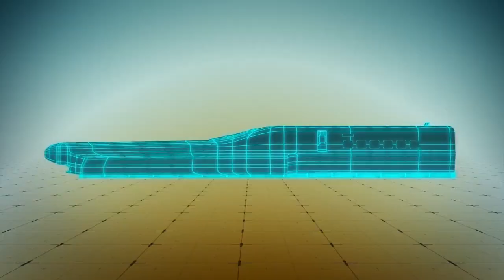Japan will start testing the world's fastest bullet train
Japan will begin testing the world's fastest Shinkansen bullet-train which is capable of reaching speeds of up to 400 kilometers per hour.

According to Bloomberg, Japanese rail company JR East will begin testing its fastest bullet train called Alfa-X this Friday between the cities of Aomori and Sendai over the next three years.

Alfa-X stands for "Advanced Labs for Frontline Activity in rail eXperimentation." It has ten passenger cars and an elongated nose at the front measuring 22 meters.

The train will operate three types of brakes: standard brakes, airbrakes on its roof and magnetic plates at the rails.

Dampers and air suspension systems will help the train stabilize on curves. JR East plans on letting the Alpha-X run at 360 kilometers per hour, that is 10 kilometers per hour faster than China's Fuxing Hao train which is capable of reaching the same top speeds.

The Alfa-X is scheduled to go into service in 2030.

RUNDOWN SHOWS:
1.  Alfa-X test routes
2.  Alfa-X passenger car and nose length
3.  Alfa-X brake types
4.  Alfa-X curve stabilization; Comparison to China's Fuxing Hao train

"Dampers and air suspension systems will help the train stabilize on curves. JR East plans on letting the Alpha-X run at 360 kilometers per hour, that is 10 kilometers per hour

SOURCES:
Bloomberg, CNN